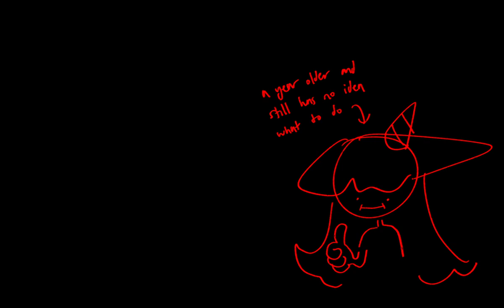RAINGURL MEME || HBD TO ME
11/28/2022 MY WOMB ESCAPE DAY!!! YIPPEE
작년에 생일자축밈을 못 만든게 한이어서 올핸 간단한거라도 들고왔습니다!! 유튜브에서 맞는 3번쨰 생일이라니 믿기지가 않네요.,,

Programs:
Procreate / Adobe After Effects 2023